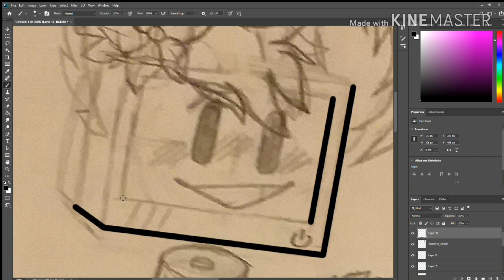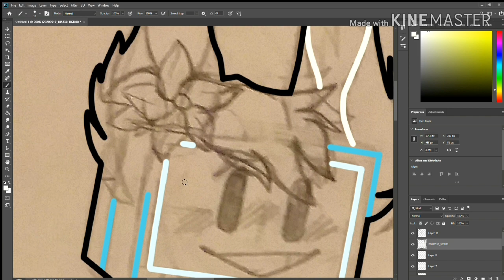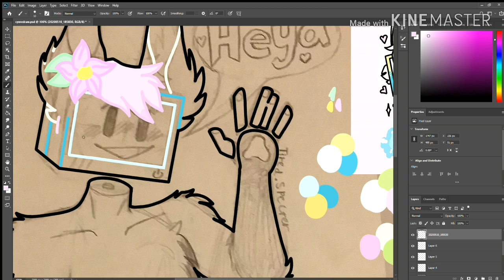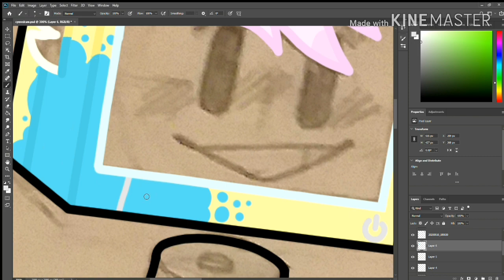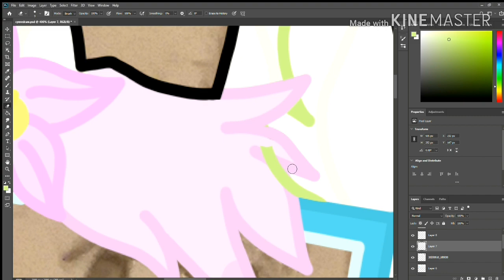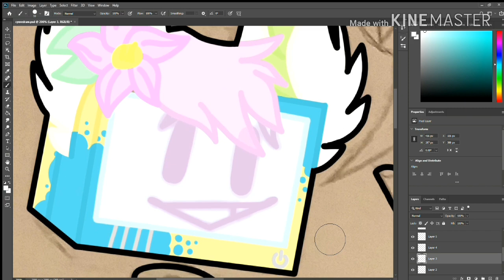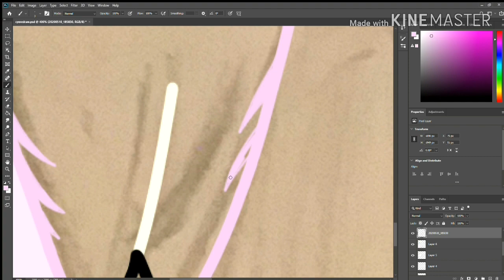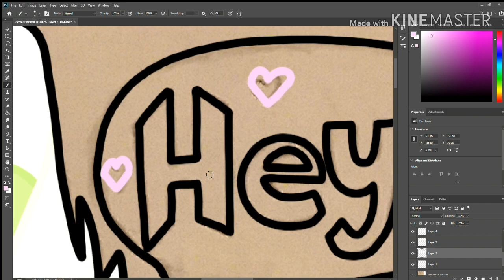Cye! + character re-design SpeedPaint! | TiredSpecter 🌸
Heya! Today I draw Cye, he's my oc that I haven't drawn since 30th November 2019, I really love the new design I made especially for him :D

Original drawing time: 2 hours, 29 minutes

Please support the original artist, their music is amazing!!

While you're still reading this, why not support these amazing people too!